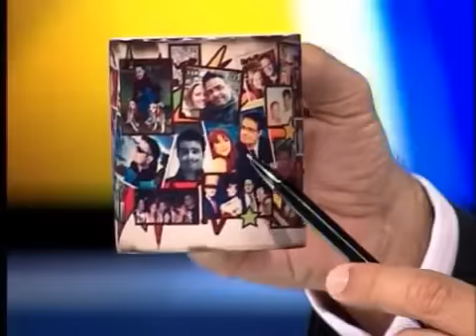Luis Chataing entrevista a la protagonista de la pelìcula venezolana "La Ley" Vanessa Mendoza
El lunes 21 de enero, el conocido locutor y conductor de televisión Luis Chataing entrevistó en su programa de televisión "Chataing TV"  a la actriz y modelo Vanessa Mendoza. En esta oportunidad Chataing conversó con la joven actriz sobre su papel protagónico en la película venezolana "La Ley" del director Pablo de la Barra, que se estrenó en las carteleras venezolanas  el pasado 18 de enero.